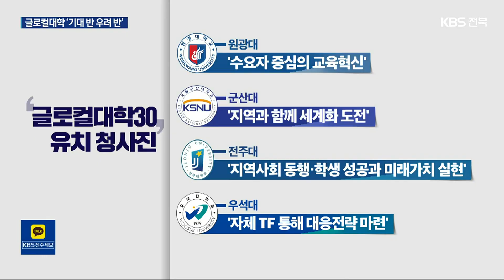‘글로컬대학’ 유치 경쟁 치열…서열화 부작용 우려 / KBS 2023.05.17.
[앵커]

 정부가 비수도권에 있는 지방대 30곳을 선정해 한 학교에 5년 동안 천억 원을 지원하는 사업.

 대학마다 '글로컬대학' 유치 경쟁이 뜨거운데요.

 서열화 등 여러 부작용도 우려됩니다.

 이종완 기자입니다.

 [리포트]

 지역산업과 연계해 혁신 의지가 있는 비수도권 지역 서른 개 대학에  재정을 지원하고 규제를 완화해 주겠다는 게 '글로컬대학30' 사업의 핵심.

 학과 간·대학 간 벽을 허무는 등 변화와 혁신을 꾀하는 대학이 대상입니다.

 거점 국립대인 전북대가 '글로컬대학' 유치 경쟁에 뛰어들었습니다.

 학문 분야 또는  모집단위별 광역화, 유사 교과목을 통합 운영 등 학사구조 개편안을 추진하고, 지자체와 지역 산업체가 요구하는 맞춤형 인력 양성에 나서는 등의  대학 혁신안을 내놨습니다.

 [양오봉/전북대 총장 : "이 사업을 유치하느냐, 그렇지 못하느냐에 따라 대학의 운명도 달라질 것입니다. 이와 관련해 우리 대학은 이 사업을 통해 새로운 도약의 기회를 만들고자 합니다."]

 원광대와 군산대, 전주대, 우석대 등 전북의 다른 대학도  저마다 전략과 혁신안을 내세워  학교의 미래가 걸린 글로컬대학에 선정되는데 온 힘을 쏟고 있습니다.

 [박진배/전주대학교 총장 : "대학의 학사구조를 재설계하고 혁신적인 교육시스템을 구축하는 등 담대한 교육혁신을 준비하고…."]

 하지만 부작용도 우려됩니다.

 대학 내 구조조정이 시작되면 구성원 간·이해당사자 간  반발을 낳을 수 있는 데다  글로컬대학에 선정되지 못할 경우 학교 위상도 떨어질 수 있기 때문입니다

 또한, 지방대를 돕겠다는 글로컬대학 선정이  오히려 대학 서열화를 부추기고, 지원을 받지 못하는 대학을 도태시킬 우려도 있습니다.

 촬영기자:서창석/그래픽:전현정